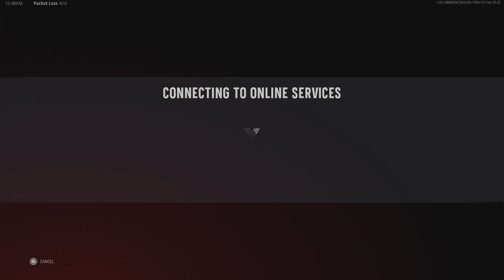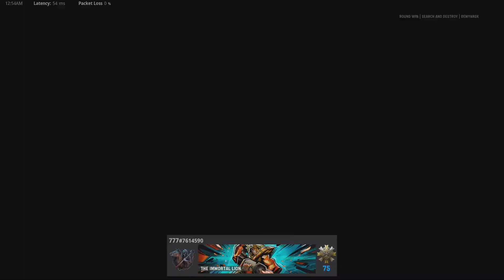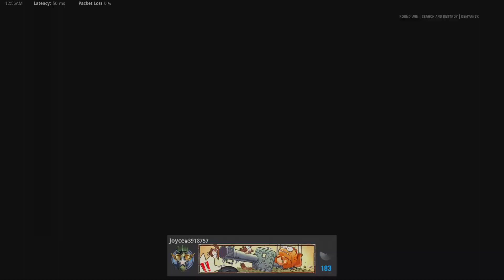$90 Pot 3v3 VG Chall (8-3)